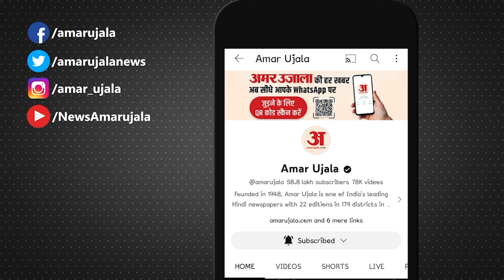Electoral Bond: Congress का केंद्र पर बड़ा आरोप, 'फ्रीज हुए पार्टी के सभी बैंक अकाउंट' | BJP | Makan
Congress का केंद्र पर बड़ा आरोप, 'फ्रीज हुए पार्टी के सभी बैंक अकाउंट